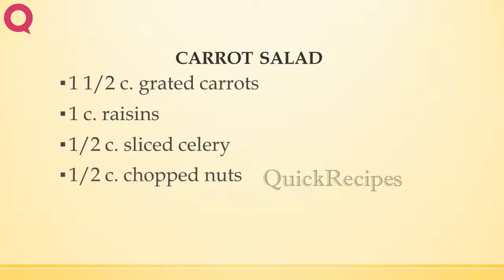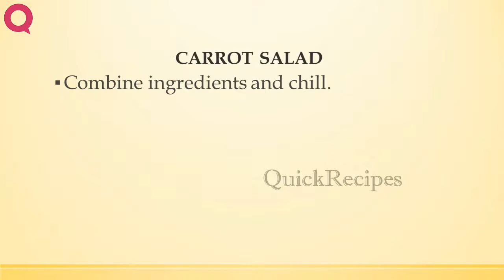CARROT SALAD | QUICK RECIPES | RECIPES MADE EASY